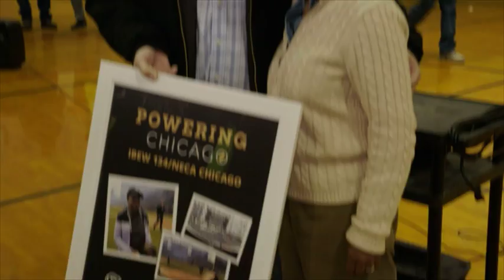Mayor-Elect Lightfoot Stops By Rebuild Chicago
Chicago Mayor-Elect Lori Lightfoot stopped by to wish IBEW Local 134 electricians and contractors the best before they embarked on a day full of fixing homes for those less fortunate. The event is held on the last Friday of April and this year roughly 450 Powering Chicago electricians and contractors donated their time to fix nearly 75 homes in West Englewood and Chicago Heights.